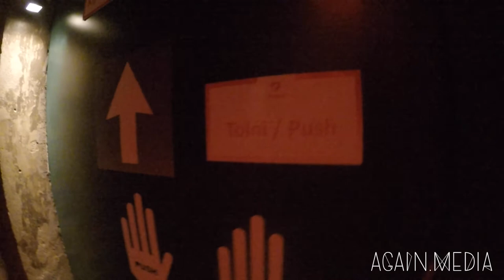BME-ÉPK X1,2 w/DUBLIC @ DOBOZ 2015.04.07. Official Aftermovie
Created by BRTLN @ again.media

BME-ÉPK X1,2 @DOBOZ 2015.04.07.